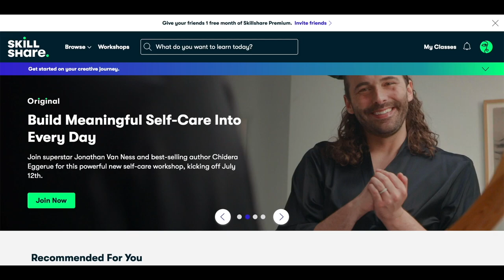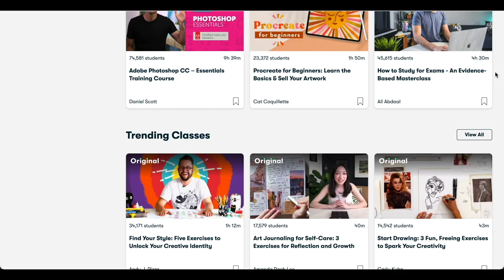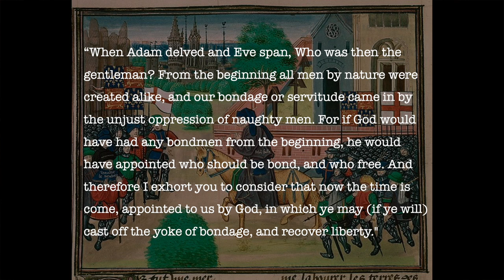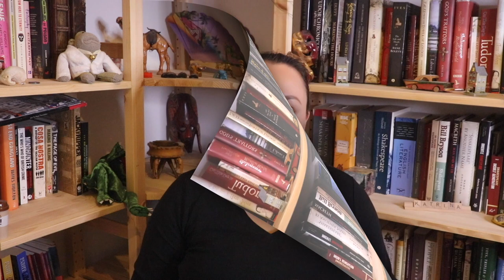Invade the Tower: Peasants' Revolt 1381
I’ve made a few videos on people who have escaped from the Tower of London… today, I think it’s about time we look at the time the Tower of London was breached…

Images (from Wikimedia Commons, unless otherwise stated):

Medieval representation of a sheep pen from the Luttrell Psalter (c.1325 –35). Reproduced in Linda Kalof, Looking at Animals in Human History (Reaktion Books, 2007).

Medieval illustration of men harvesting wheat with reaping-hooks, on a calendar page for August. Queen Mary's Psalter (Ms. Royal 2. B. VII), fol. 78v[1]. (c.1310).

An illustration of the priest John Ball ("Jehã Balle") on a horse encouraging Wat Tyler's rebels ("Waultre le tieulier") of 1381, from a c.1470 manuscript of Jean Froissart's Chronicles in the British Library (Royal 18 E. I f.165v)

Richard II of England with his court after his coronation from the Chronicle of Jean de Wavrin (1479/80). Held by the British Library Royal 14 E IV f. 10.

Portrait of John of Gaunt, Duke of Lancaster attributed to Lucas Cornelisz de Kock (c.1593). Held in an unidentified private collection.

Detail of a miniature of the English landing in Normandy. Chroniques de France ou de St Denis (from 1270 to 1380) by Virgil Master and his atelier (last quarter of the 14th century, after 1380). Held by the British Library

Archery practice (longbowmen) in the Luttrell Psalter (1325).

Richard II meeting with the rebels of the Peasants' Revolt of 1381 from manuscript by Jean Froissart (between 1401 and 1500). Held by the Bibliothèque nationale de France.

A depiction of the imprisonment of Charles, Duke of Orléans, in the Tower of London from a manuscript of poems by Charles, Duke of Orléans. The White Tower is visible, St Thomas' Tower (also known as Traitor's Gate) is in front of it, and in the foreground is the River Thames (late 15th century). Held by the British Library MS Royal, 16 folio 73.

Screenshot showing peasants from Monty Python.

Photograph of St John's Chapel inside the White Tower at the Tower of London, England taken by Bernard Gagnon (2007).

The murder of Simon Sudbury, the Chancellor and Archbishop of Canterbury, Sir Robert Hales, Treasurer of England, and the prior of the Hospitallers, in the Tower of London by rebels during the Peasant's Revolt, 14 June 1381 Chroniques de France et d'Angleterre, Book II (c.1460-80). Held by the British Library, Royal 18 E. I, f.172.

Henry Bolingbroke and Richard II at Flint Castle from an illuminated manuscript page of Jean Creton's La Prinse et Mort du roy Richart ("The Capture and Death of King Richard") (early fifteenth century). Held by the British Library Harley MS 1319.

The Death of Wat Tyler from a manuscript by Jean Froissart (15th century). Held by the Bibliothèque nationale de France (Bib. Nat. Fr. 2644, fol. 159v).

Richard II presented to the Virgin and Child by his Patron Saint John the Baptist and Saints Edward and Edmund (The Wilton Diptych) by an unknown artist (between c.1395-1399). Held by the National Gallery.